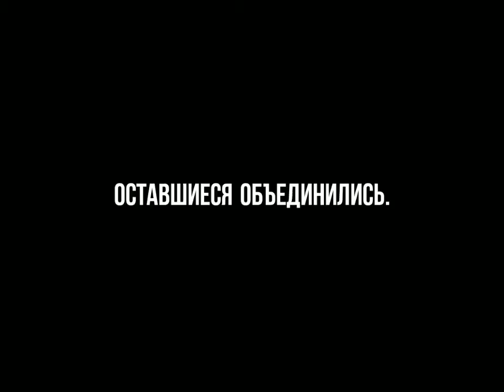9 а класс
Номінація: "Блокбастер ХХІ століття: учні та безлюдний острів!"